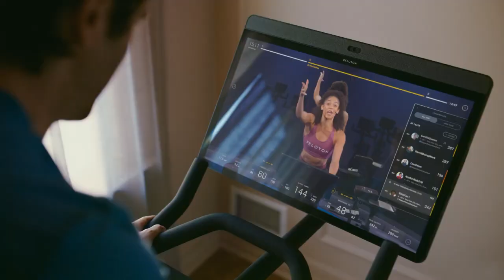Peloton UK Holiday Commercial 2022 The Peloton Effect